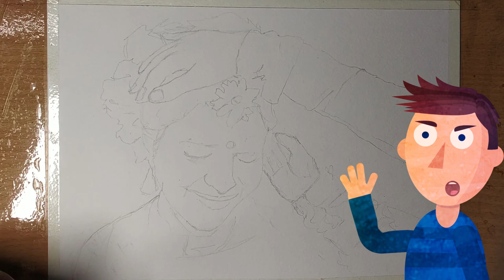HAPPY HOLI || Holi painting || Radha painting || Watercolour Painting - Best painting ever !!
HAPPY HOLI || Holi painting || Watercolour Painting

Happy Holi | Radhakrishna | Holi Festival | Watercolor Painting